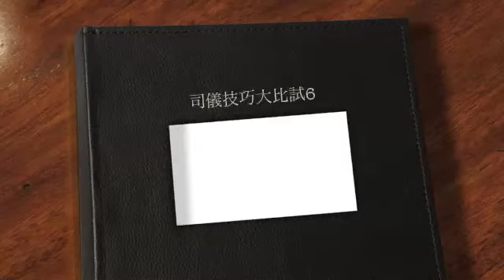司儀技巧大比試6 ﹣ Charles Hui